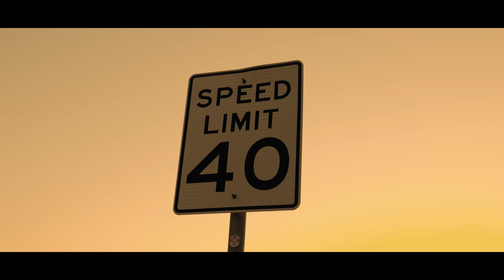Lumix S5ii Music Video (Panasonic 24-70 2.8)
First test I did with the Lumix S5ii. I really love the autofocus on this camera. Lumix finally nailed it!

Artist: VBEJayr